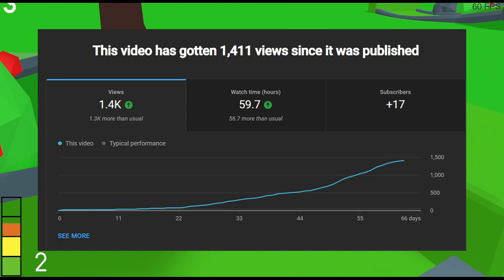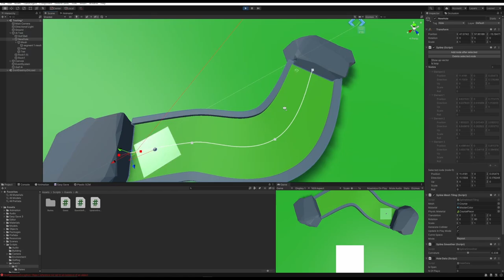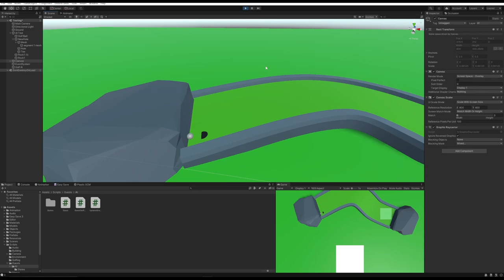Making the AI smarter than 3 pieces of broccoli! - Mini Golf Tycoon Devlog #12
In this devlog, I improve the AI drastically, and a few other small changes.